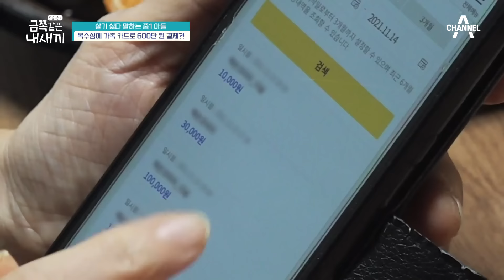＂엄마 도움 더럽다고＂ 카드로 600만원 결제하고 반성은 커녕 막말로 대못박는 금쪽이(ㅠㅠ) | 요즘 육아 금쪽같은 내새끼 77 회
＂엄마 도움 필요 없어, 더럽다고＂
카드로 게임 캐쉬 600만원을 결제하고
반성은 커녕 막말로 부모가슴에 대못을 박는 금쪽이